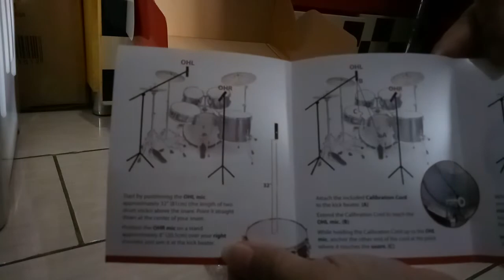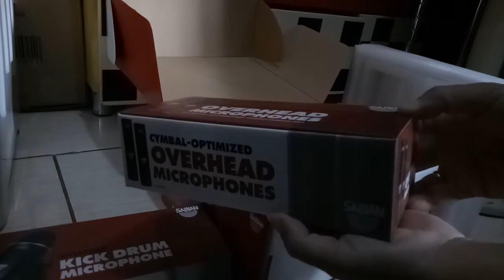SABIAN drum kit - drum mic & mixer kit - Unboxing ( pilihan mixer yang bagus)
sangat bagus untuk mixing drum dan membuat drum cover,hasil vidio ada di you tube Jeremy Marcell V